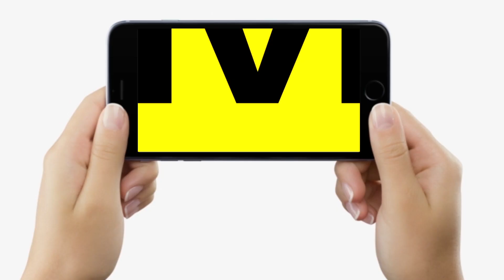Nitish Kumar पहुंचे मंदिर, Chirag Paswan का फूटा गुस्सा, RK Singh का आरोप, Prashant Kishor का ऐलान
दिनभर में देखिए, CM नीतीश पहुंचे मंदिर, भड़के चिराग, आरके सिंह का हमला, पीके का ऐलान, हिली धरती, डायरी में बड़ा खुलासा...

Nitish Kumar  पहुंचे मंदिर, Chirag Paswan का फूटा गुस्सा, RK Singh  का आरोप, Prashant Kishor का ऐलान... | Bihar News | LiveCities